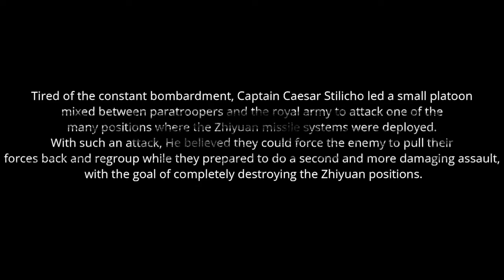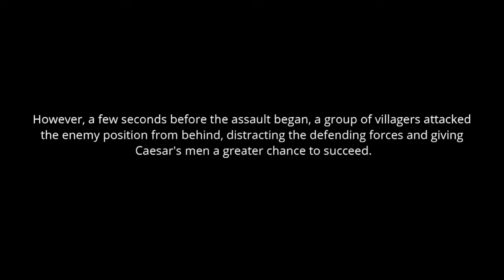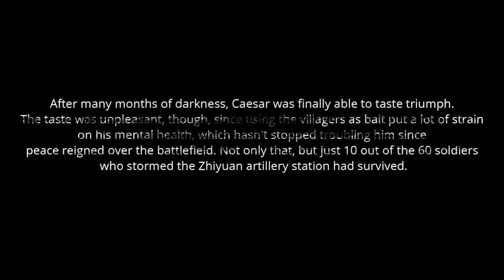Santa Cruz - Zhiyuan War - Part 5